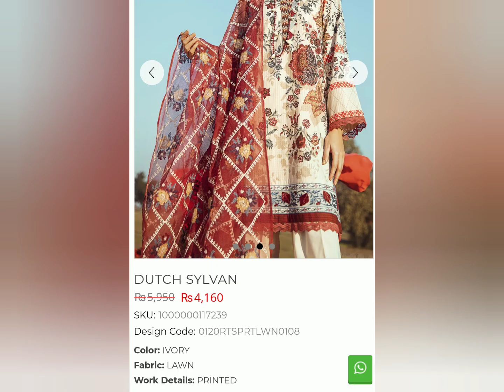Cross Stitch 14th August Sale Upto 50% Off | Easy Life With Amna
crossstitch14thaugustupto50%offsale
crossstitchsaleflat50%off